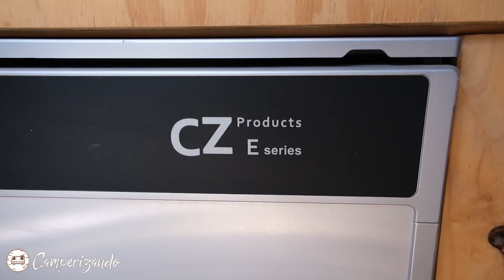Furgoneta que es un taller de JOYERÍA 😯💍✨ | VANTOUR Volkswagen Crafter 2009 | Camper en venta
Esta vez, Álvaro nos muestra su Volkswagen Crafter de 2009, la que ha sido su casa y su taller de joyería al mismo tiempo.

Además, esta furgoneta está en venta, así que si te interesa no dudes en contactar con Álvaro.

📘 LIBRO "Cómo Vivir y Viajar en Furgoneta"

En este canal compartimos VANTOURS con los detalles de las furgonetas camper MÁS BONITAS.

👇🏻 Sigue leyendo hasta abajo para conseguir DESCUENTOS y otra información ÚTIL